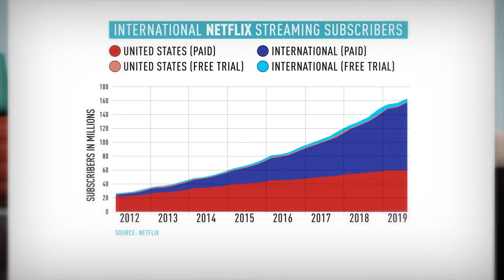The Agenda with Stephen Cole: The rise of the Streamers.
2020 looks set to be a year like no other for the global film industry, as the major studios around the world face increasing pressure from the rise of streaming platforms. So, are the likes of Netflix, Amazon, Disney+ and the others in danger of killing the theatrical cinema experience?

DESIGNER / ANIMATOR:
CARMELA JOANNOU

SENIOR PRODUCER:
TIM CUNNINGHAM

EXECUTIVE PRODUCER AND HOST OF TALK SHOW, THE AGENDA:
STEPHEN COLE